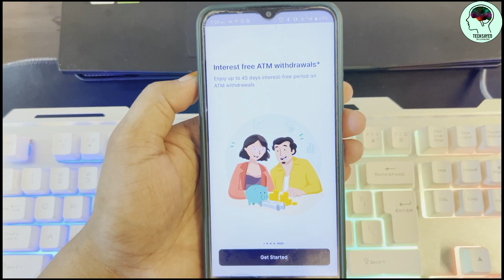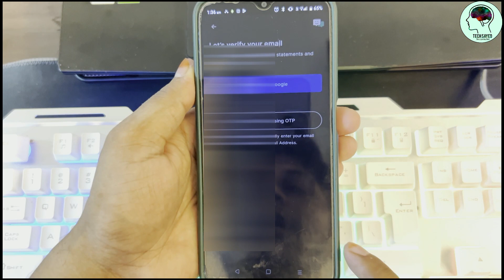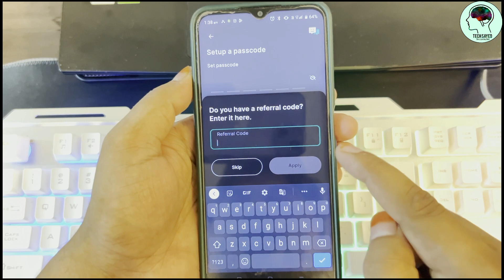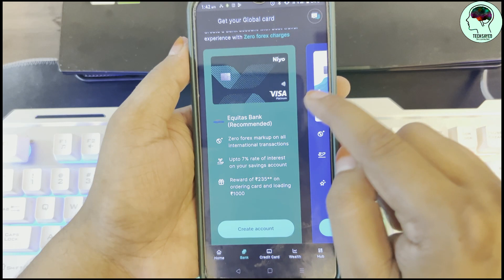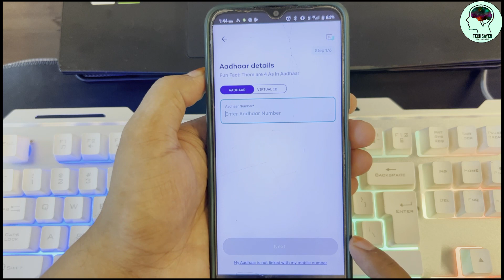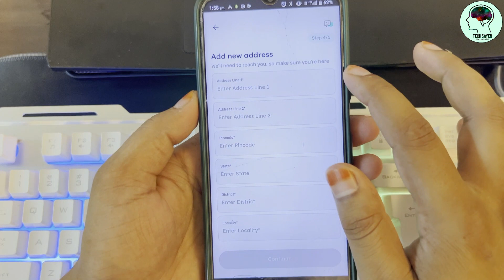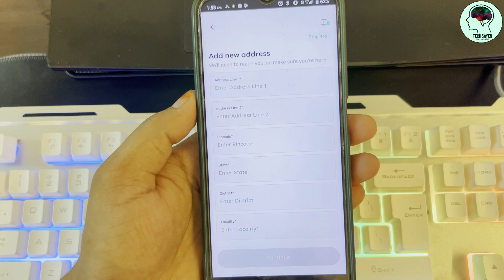Niyo Global Forex Card Online Apply lifetime Free 2023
Dosto is video me bataya hui ki kaise aap niyo global forex card online apply kar skate hai lifetime free me umid karta hu video pasand aayega video ko last tak jarur dekhiyega